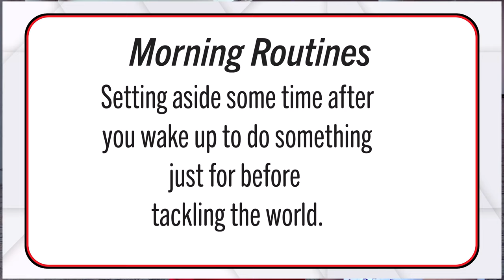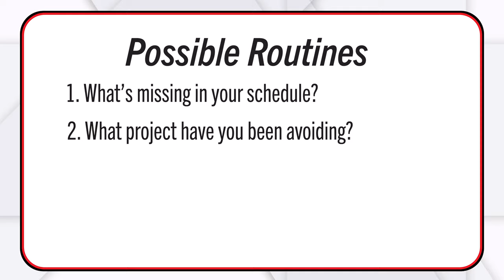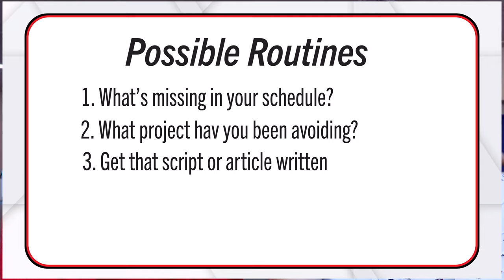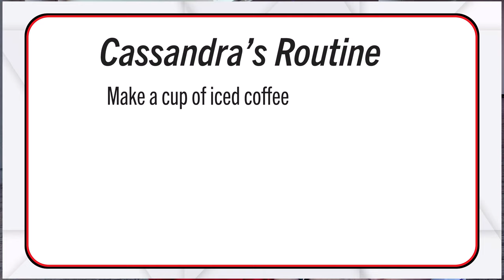How to Make MORE VIDEOS in less time as a Small YouTuber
The very first thing you do when you wake up is the most crucial part of your day. Morning routines are essential to get your get day headed in the right direction and your mind set to take on whatever may come your way.

You’re Watching Owen Video - the nations leading expert helping Business Leaders, Keynote Speakers, and Content Creators become Successful Video Influencers.